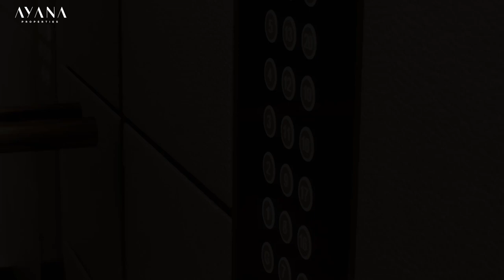Southbank Place | London | Ayana Properties